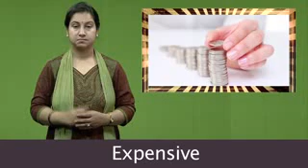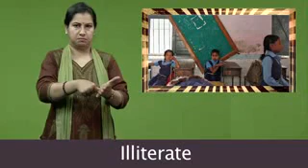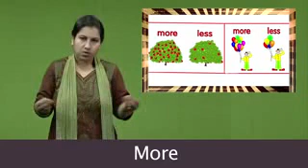j- 1- 103819-mohd.mahir.) can deaf. sallam.